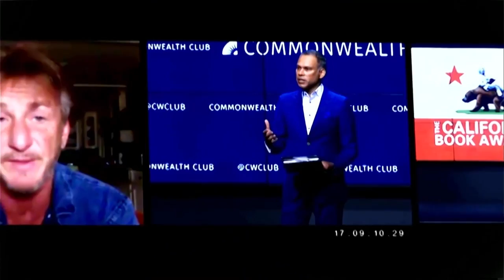Richard Haass: The Ten Habits of Good Citizens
Council on Foreign Relations President Richard Haass discusses his new book The Bill of Obligations: The Ten Habits of Good Citizens, in which he argues that the very idea of citizenship must be revised and expanded.

Haass introduces 10 obligations that are essential for healing our divisions and safeguarding the country’s future. Through an expert blend of civics, history and political analysis, this book illuminates how Americans can rediscover and recover the attitudes and behaviors that have contributed so much to this country’s success over the centuries.

Photo courtesy the speaker.

Speakers

Richard Haass
President, Council on Foreign Relations; Author, The Bill of Obligations: The Ten Habits of Good Citizens

Michael Krasny
Host, "Grey Matter with Michael Krasny"; Former host, KQED "Forum"